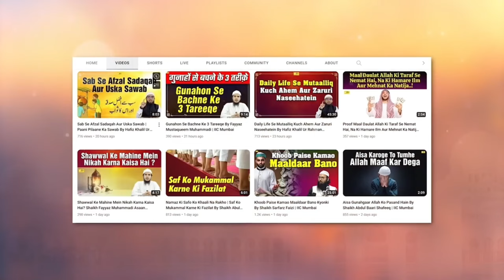Agar Zayeef aur Mozu Hadees Maan Lein To Phir Dusri Ummat Aur Ham Mein Kya Farq Rahega? IIC Mumbai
Bank Account Details:
ILM FOUNDATION
ICICI Bank
Savings account
IFSC CODE-ICIC0001028

Agar Zayeef aur Mozu Hadees Maan Lein To Phir Dusri Ummat Aur Ham Mein Kya Farq Rahega? By Shaikh Kifayatullah Sanabili | IIC Mumbai